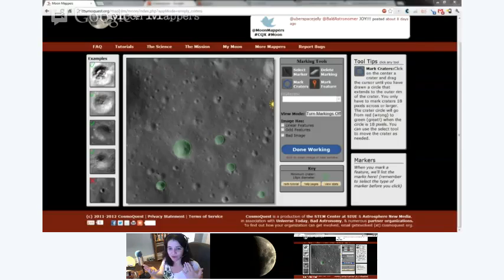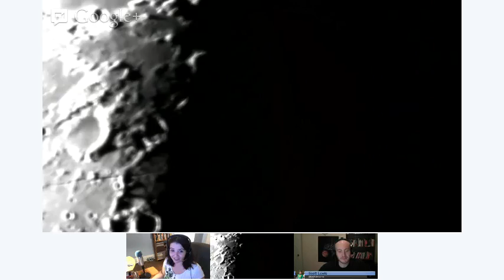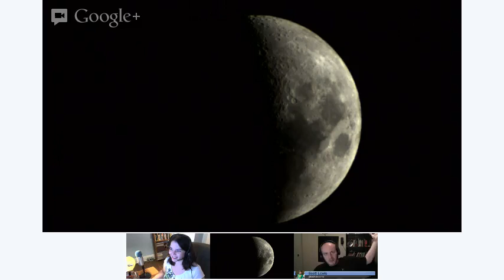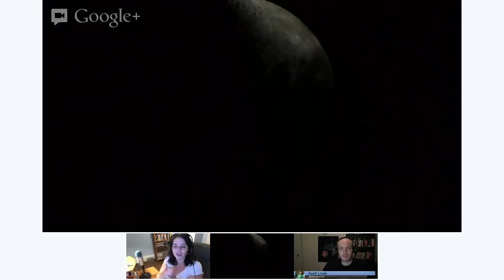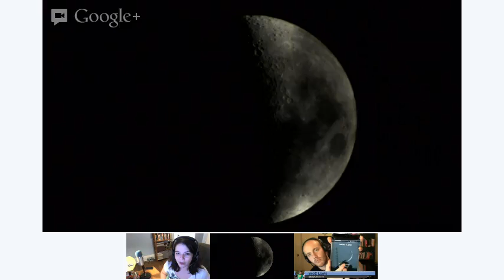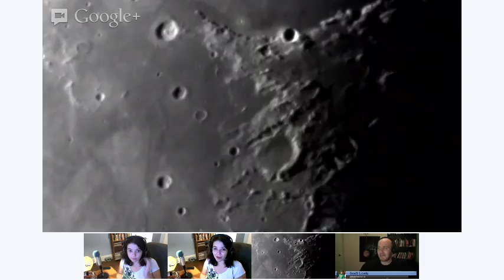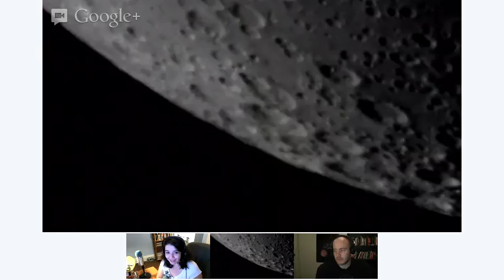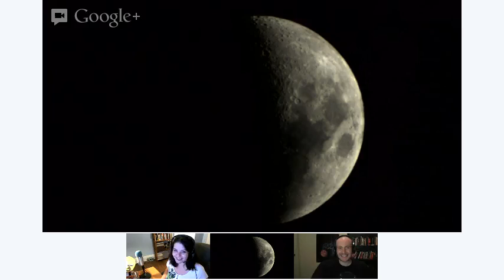Welcome to International Observe the Moon Night